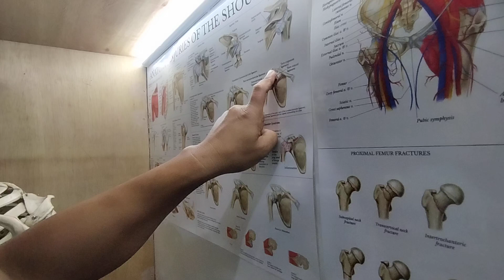BAKIT HINDI NANAHILOT AT NAIBABALIK🤔 ACROMIOCLAVICULAR JOINT 😱😱